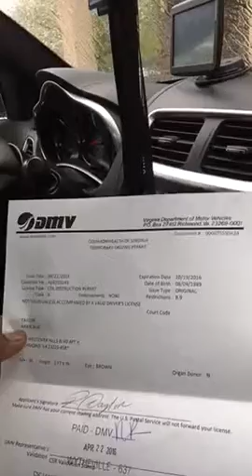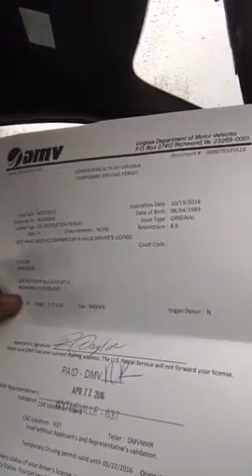Pass CdL Test Rakie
CR England CDL training